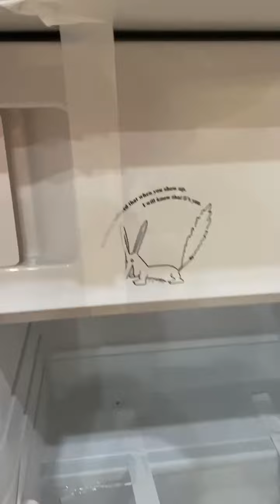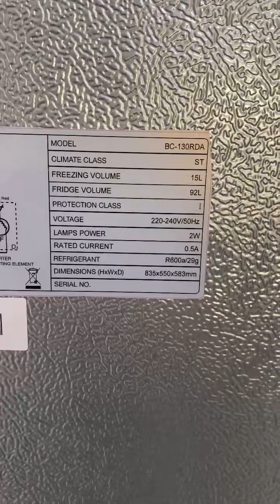Tủ lạnh mini retro HCK màu trắng dung tích 107L (ngăn lạnh 92L, ngăn đông 15L) zalo 096 1788200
ủ lạnh mini retro HCK màu trắng dung tích 107L có ngăn đông (ngăn lạnh 92L, ngăn đông 15L) zalo 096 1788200